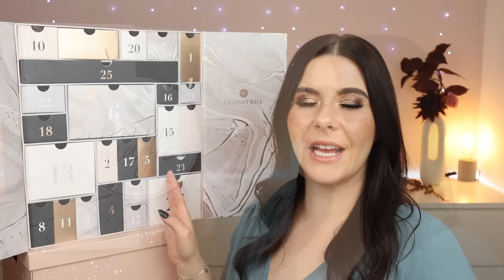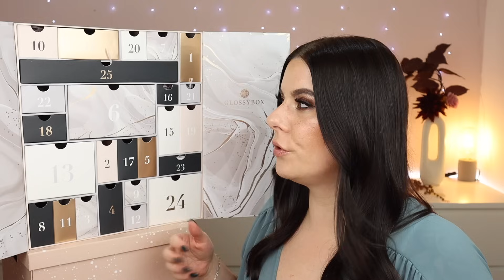Langweilig! 😑 Glossybox Adventskalender 2023 Unboxing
Hallöche ihr lieben ,
Heute zeige ich euch den Glossybox Adventskalender 2023
Der Kalender hat mich 79€ gekostet
Hier bekommt ihr ihn :

➡️ Meine Amazon Empfehlungen für euch

➡️ PACKSTATION :
N. Senz
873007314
Packstation 118
35630 Ehringshausen

● PURISH 15% auf fast alle Marken●*
Code :Schikitasplace15

●Lookfantastic 10-20% im Shop ●*
Code : SCHIKITAS

Code : INF10SCHIKITAS